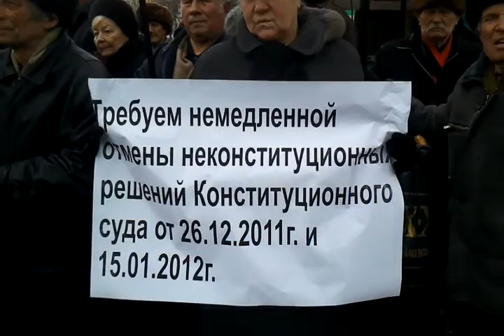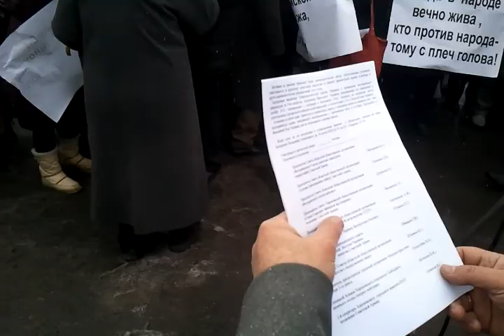5 22 02 Митинг Союз советских офицеров